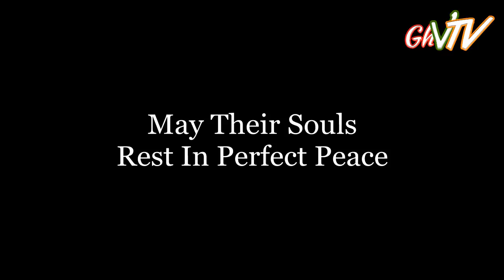Ghana Celebrities Who Died In 2017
David Dontoh and Girlfriend in Kukurantumi Road Accra ---

Ghanaian Celebrities who died in 2017

Here is the List of Ghanaian Celebrities who died in 2017

Ronny Nii Armah

     Ghanaian actor Obed Nii Armah, popularly known as Ronny Nii Armah died whilst swimming with friends at the La Boma Beach with friends on the Republic Day, Ronny a level 300 Student at the University of Cape Coast, Studying Basic Education made his name in Theatre Productions of scribe Productions, He famously played “Wayome” in ‘This Family is no for Sale’ Season 1 and 2 and “I want to Sue God”
     He submerge for a while and was Struggling with the waves, He was reportedly dead when pulled out, He died one week after burying his mother.

     Veteran Actor, Kofi Bucknor Died in May this year, Bucknor was one of Ghana’s most seasoned male Actors having staged in movies such as ‘Heritage Africa’ ‘Run Baby Run’ ‘Elmina’ ‘Double’ and among others.

Paapa Yankson

Paapa Yankson who has been wheel-chair bound until his death made an appearance at the 2017 edition of the VGMA, where he gave a touching speech about coming back into the music scene soon.

     He picked the lifetime achievement Honor at the 18th edition of the Vodafone Ghana Music Awards held earlier this year.

  Ewurame Badu

     Veteran Highlife Musician Ewurame Badu also died this year, She passed away at the Effiduase Government Hospital in the Ashati Region on Thursday 26th October 2017 around 9pm
The President of the Musician Union of Ghana (MUSIGA) Bise Osei Kuffour, was on behalf of the Union confirmed the death of the legendary highlife musician through this statement, “The Musician Union of Ghana announces with heavy heart the demise of Ace Musician Ewurama Badu, The Musician who has been sick for a while passed away at the Effiduase Government hospital in the late hours of the day.”

Ewurame sang hit songs such as “Konkon na m’aye”, “Meofo adaada me”, “Obaatan refre ne nba” etc and a lot more, She died at the year of 72.

KABA

     Kwodwo Asare Baffour Acheampong aka KABA, died on the early Saturday Morning , 18th November 2017.
It began  a mere speculation on Social Media but ended up being True, Sources said the young man who died in his prime age was rushed to the Surgical/Medical Emergency Unit (SME) of the Korle–Bu Teaching Hospital Saturday dawn in a car, dead on arrival.

The Ekosii Sen host on Asempa FM was rushed from his Tesano home to the hospital but after examination, medical doctors and nurses at the hospital declared him

GhVista Official
2017